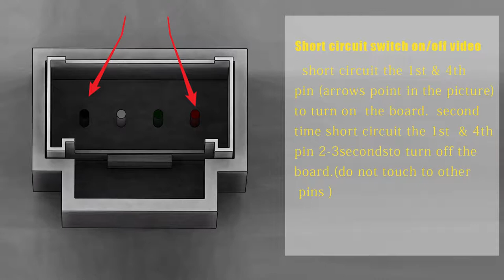short circuit switch onoff video